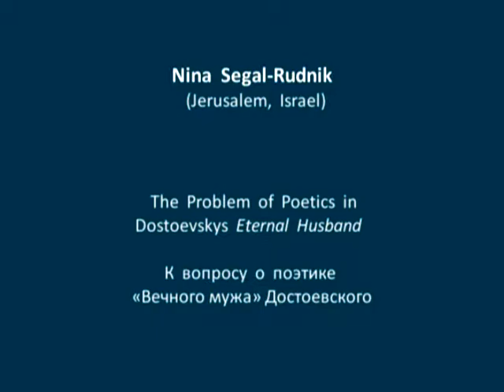Нина Сегал-Рудник (Иерусалим, Израиль). К вопросу о поэтике «Вечного мужа» Достоевского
Nina  Segal-Rudnik  (Jerusalem,  Israel).  The  Problem  of  Poetics  in
Dostoevsky's  Eternal  Husband  /  К  вопросу  о  поэтике  «Вечного мужа» Достоевского